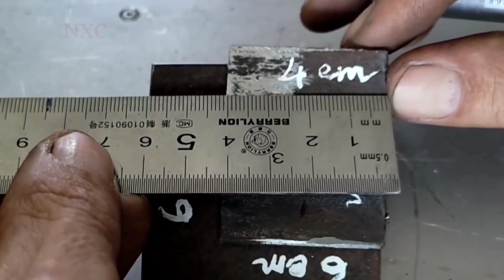Pestillo de puerta de cierre automatico caser | Mechtrick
Pestillo de puerta de cierre automatico caser